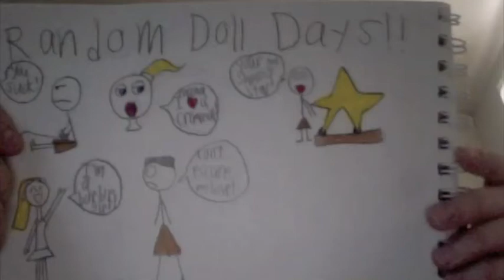Random Doll Days 5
I think you guys will like this one more.

Brice wants to date Amelia and sing a lot, The Criminal Girl (a.k.a, Britney) wants Brice back, Esperanza is still trying to run from Enrique, and more random stuff!

The White Stripes-We are gonna be friends
Daniel Bendingfield-If you're not the one
The Veronicas-Hook me up
Enrique Iglesias-Escape